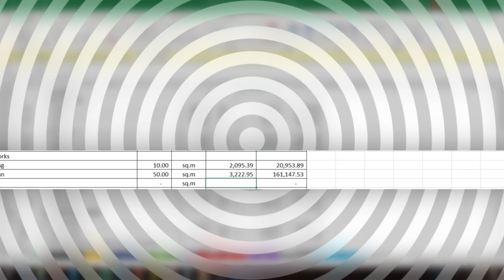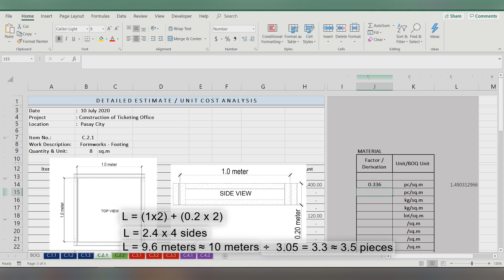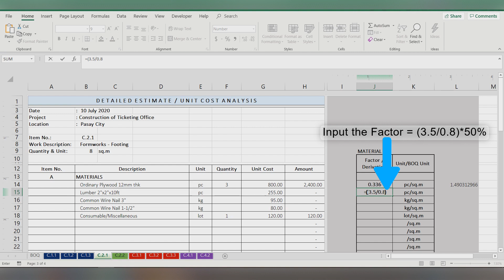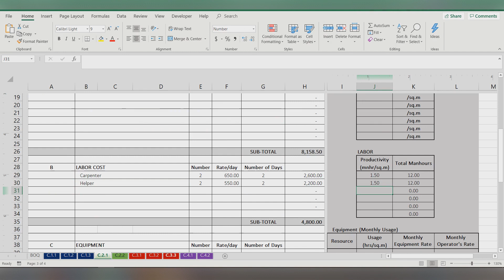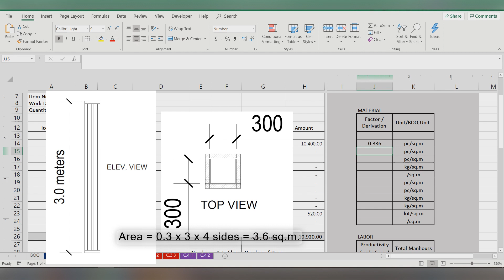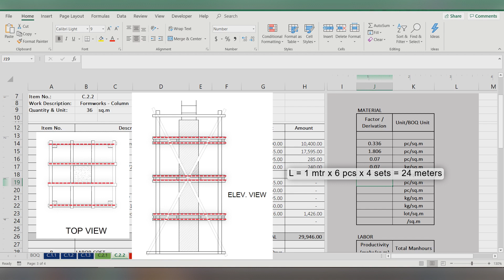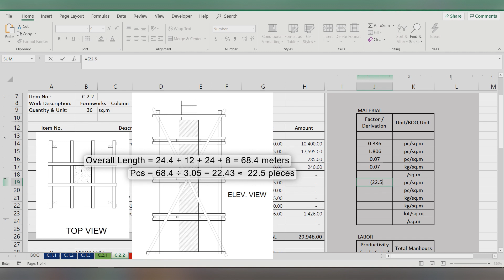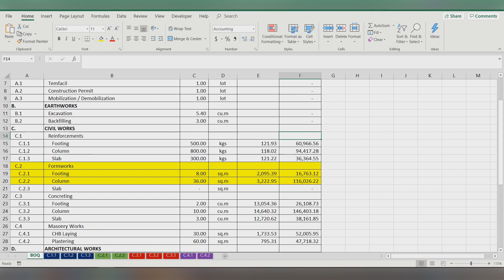Unit Cost Analysis for Formworks | Scaffolding & Staging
Or get the full copy of this Estimate file for Php500 only.